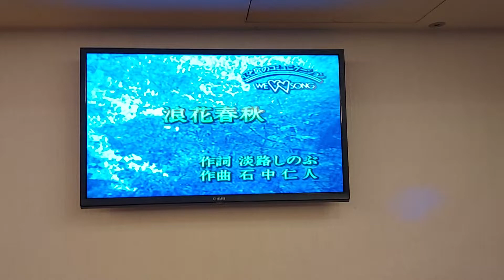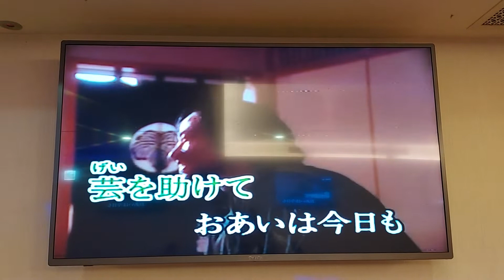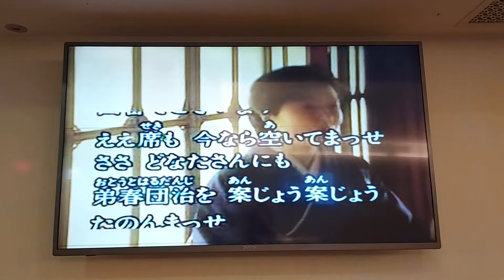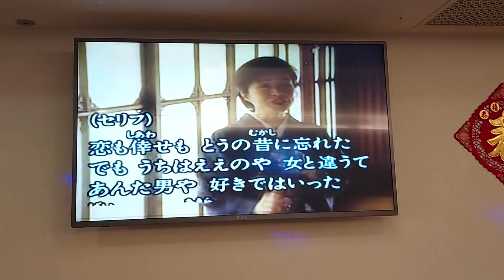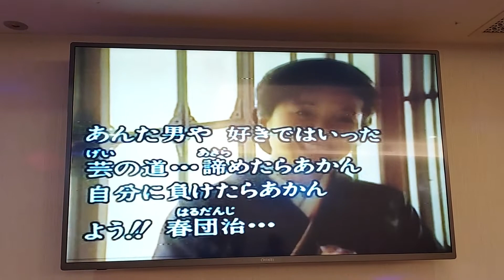蕭先生翻唱 浪花春秋 志明一族 美加樂錄影